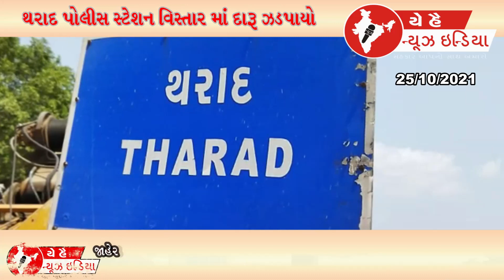થરાદ પોલીસ સ્ટેશન વિસ્તાર માંથી 5,47,000 વિદેશી દારુ ઝડપાયો ..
..|| યે હૈ ન્યૂઝ ઈન્ડિયા YEHHAINEWSINDIA